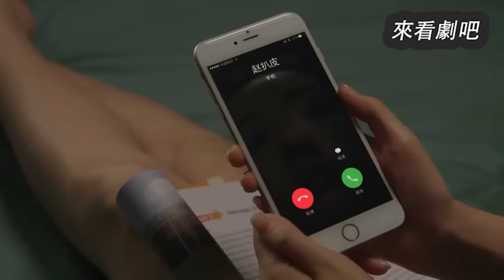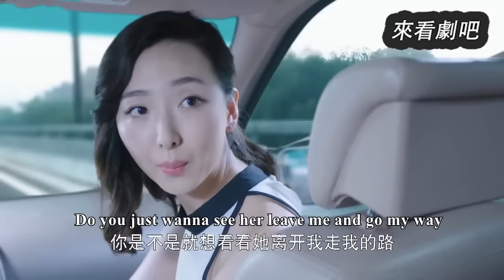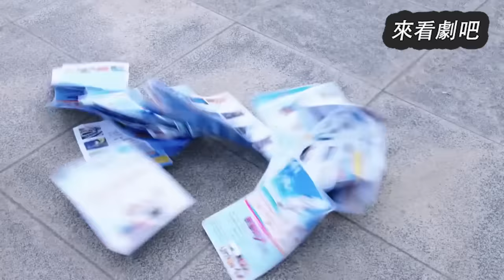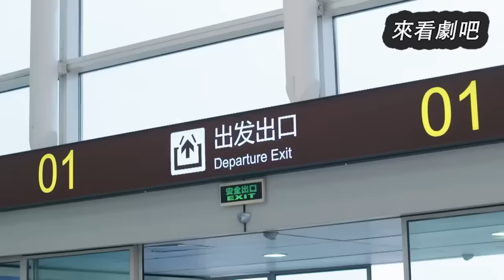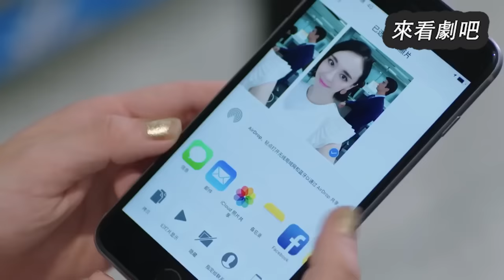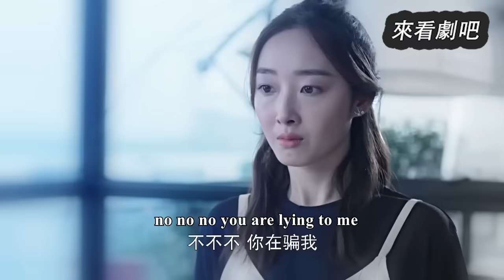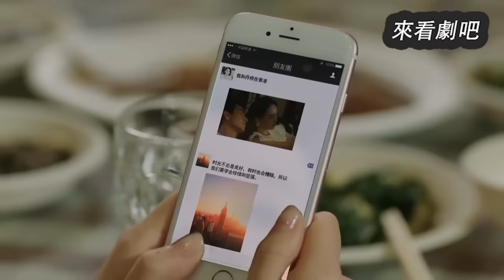【Full Movie】總裁苦苦尋找了20年的救命恩人，竟是剛被自己開除的小助理！🎈Chinese Television Dramas